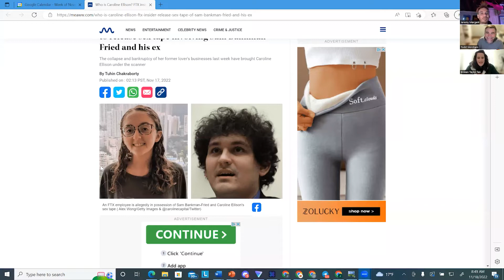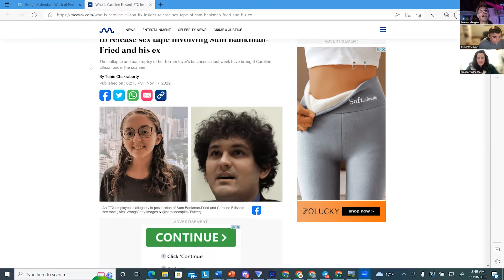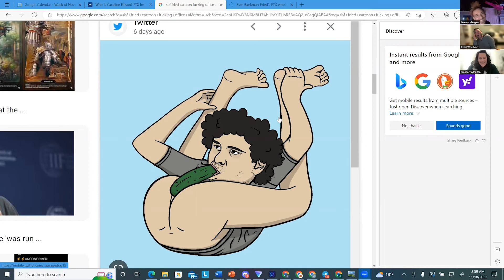The week we missed With todd and jer Guest broken Taylor fan Ticketmaster and FTX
Ticketmaster Entertainment, Inc. is an American ticket sales and distribution company based in Beverly Hills, California with operations in many countries around the world. In 2010, it merged with Live Nation under the name Live Nation Entertainment

FTX is a Bahamas-based cryptocurrency exchange. The exchange was founded in 2019 and, at its peak in 2021, had over one million users and was the third-largest crypto exchange by volume. Since 11 November 2022, FTX has been in Chapter 11 bankruptcy proceedings in the US court system following a liquidity crisis